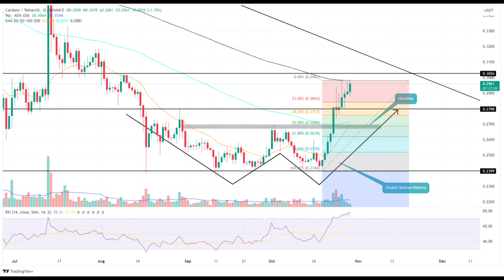Cardano Price Prediction: Brace for Impact - Will $0.3 Resistance Trigger the Next Downswing?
"Hello Crypto Enthusiasts! This video covers everything about CARDANO (ADA) cryptocurrency for the year 2023: ADA's price predictions, current news, and technical analysis. If you want to find out how promising ADA is for the upcoming year, keep watching this video!

CARDANO(ADA) Coin Price Prediction 2023: In this section, we evaluate price predictions for ADA in 2023. With expert analyses and technical data, we delve into clues about ADA's future performance.

CARDANO(ADA) News Today: We've compiled the most important ADA news of the day for you. Don't miss this section to keep up with the latest developments in the cryptocurrency world and the most recent events related to ADA.

CARDANO(ADA) Technical Analysis: We take a detailed look at price movements by analyzing ADA's charts and technical data. This analysis will help you better understand ADA.

Remember to do your own research and consult with a financial advisor before making an investment decision. Stay with us for the latest updates in the world of cryptocurrencies!